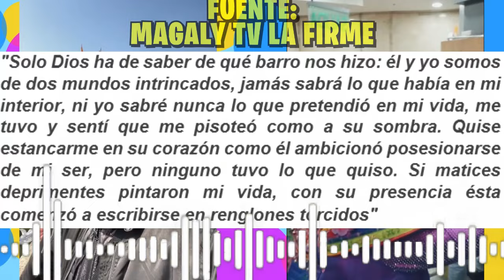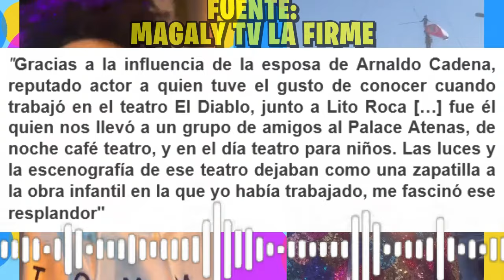ALEX BROCCA AGRADECE Y MENCIONA A FAMOSO ACTOR POR AYUDARLE Y ESTE REACCIONA EN TIERNO VIDEO INEDITO